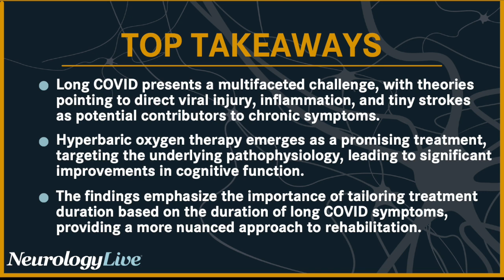A Dive Into the Neurological Impact of Long COVID and Hyperbaric Oxygen Therapy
A randomized controlled trial recently published in Scientific Reports showed positive effects of a specific hyperbaric oxygen therapy (HBOT) protocol on neurocognitive functions and symptoms among patients with long COVID. These findings suggest HBOT can induce neuroplasticity and improve cognitive, psychiatric, fatigue, sleep and pain symptoms in patients with long COVID.

Recently Coauthor Amir Hadanny, MD, PhD, a neurosurgeon and also the chief medical research officer and head of research at Aviv Clinics, sat down in an interview with NeurologyLive® to discuss how the patients responded to the HBOT protocol. Hadanny also spoke about the 3 main theories surrounding the pathophysiology of long COVID, and how they impact specific areas of the brain. He also talked about how the traditional symptom-focused approach to managing long COVID differs from the innovative HBOT protocol. Hadanny explained what factors determine whether a long COVID patient should undergo 40 or 60 sessions of HBOT, and how the duration of symptoms plays a crucial role with the treatment process.